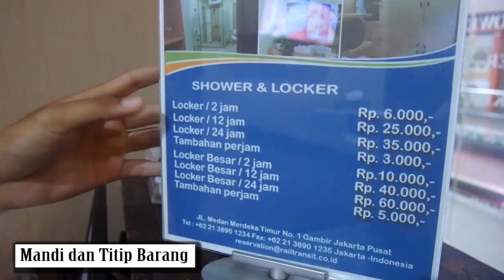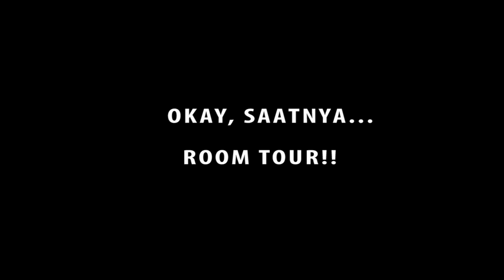Tempat Mandi di Stasiun Gambir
Jadi ini adalah Vlog mendadak, tiba-tiba keinget ngerekam padahal lagi ribet dan buru-buru banget. Makasih kepada mas Khairul yang mau ditanya-tanya walaupun kesannya terburu-buru karna aku takut ketinggalan kereta juga haha
Semoga bisa memberikan info dan manfaat kepada temen-temen yang mungkin masih belum tau kalau ada Fasilitas seperti ini di Stasiun Gambir.

• Track Info:

Title: Called Upon
Artist: Silent Partner
Genre: Jazz & Blues
Mood: Sad